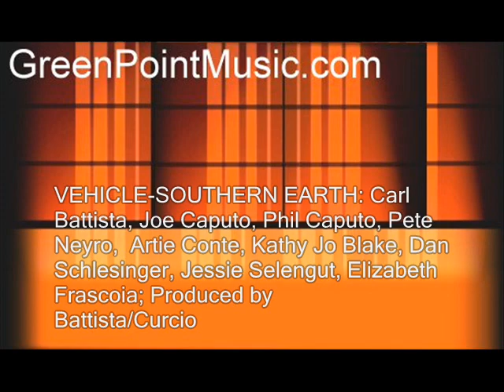SOUTHERN EARTH VEH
📻 We're proud to present this GreenPointMusic exclusive featuring original members Carl Battista and Joe Caputo on guitars; The rhythm section including Phil Caputo on drums, Pete Neyro on bass and lead vocalist, Artie Conte with backing vocal by Kathy Jo Blake.  Finally, we have the "Sopranos Horn" section Dan Schlesinger, Jessie Selengut, and Elizabeth Frascoia.

📜 HISTORY:
In the early-mid 70s Southern Earth was a local musical staple of funk & soul. With their core members, Brian Falco on drums, Carl Battista and Joe Caputo on guitars, and bassist and vocalist Billy Garcia, SE performed their signature brand of covers from The Ohio Players to Mandrill.

These recordings are live and without overdubs or studio tricks. Produced, and under the musical direction of Curcio/Battista with great live music in mind like Tower of Power Live's Soul Sacrifice, and the dynamic horn swells of Chicago and Earth Wind & Fire.

Find more info, free MP3 downloads, pictures and more at www greenpointmusic.com